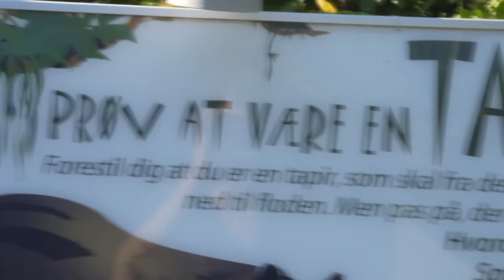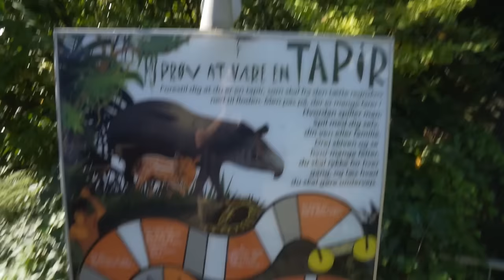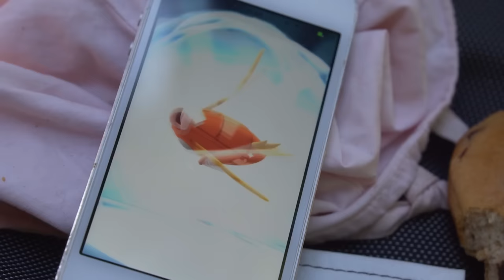VIGTIGSTE MØDE I MIT LIV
// Casper Harding